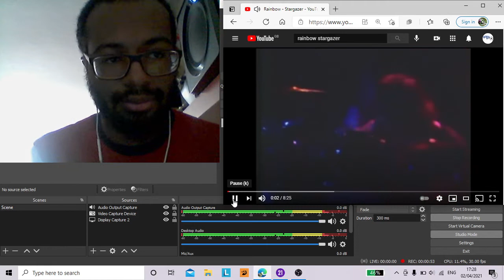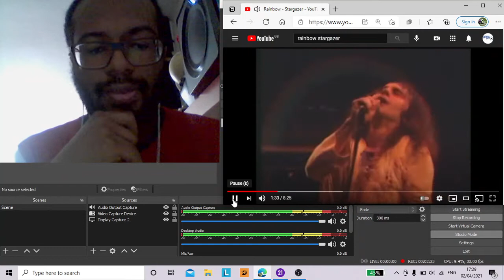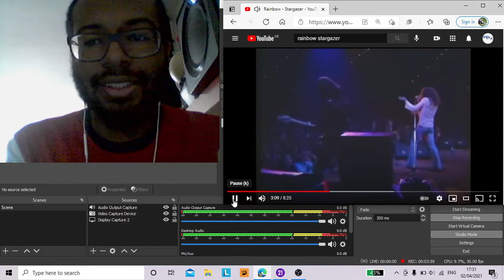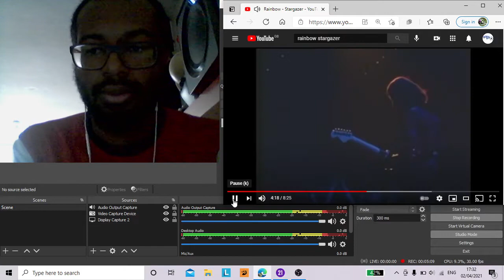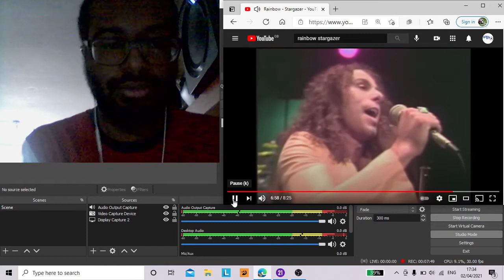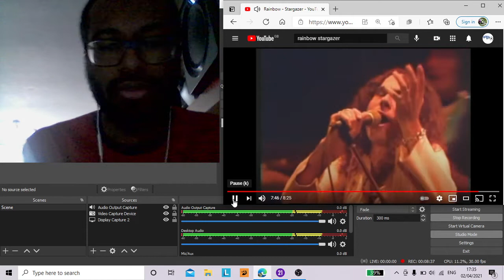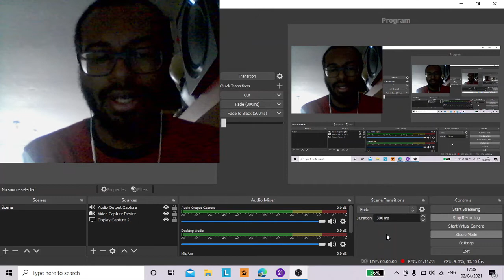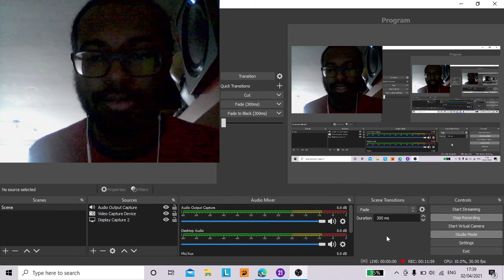RAP fan reacts to Rainbow - Stargazer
Hi peeps, I'm back reacting to yet another Rainbow song, where this time I react to Rainbow - Stargazer. This is a long song in terms of length, but I enjoyed this song tbh and I think its a decent rock song, so shoutout Adam Lenhoff once again.